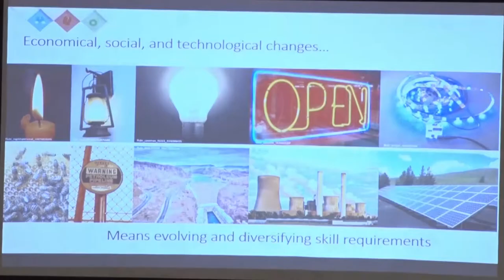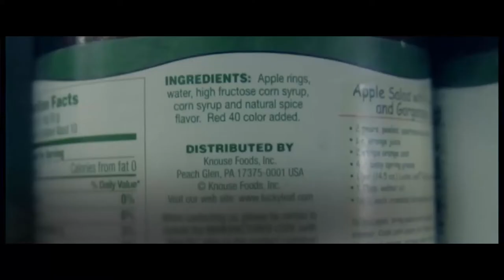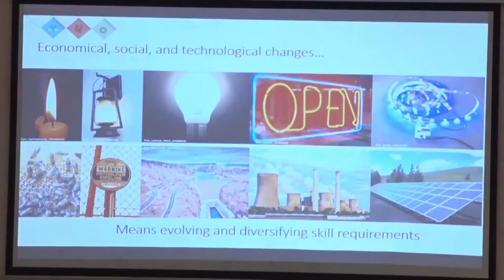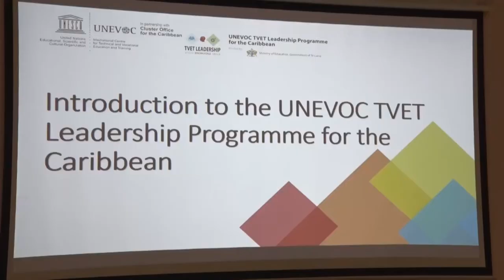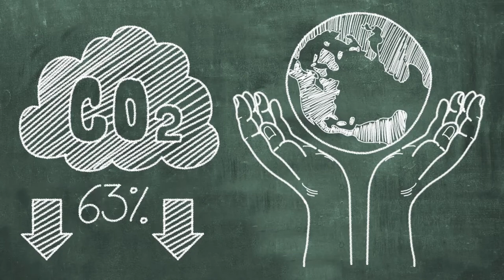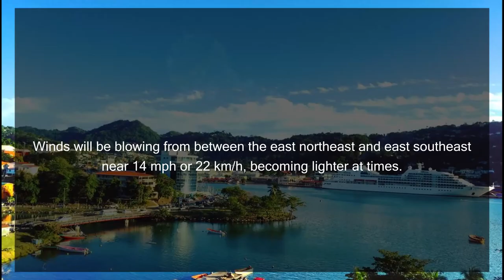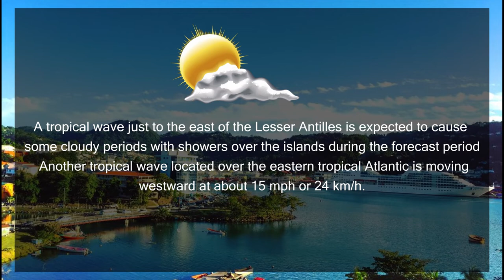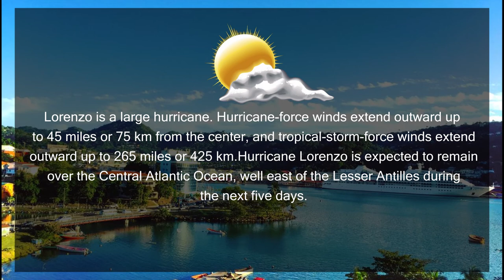NTN Nightly News (Sep. 27, 2019)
In today’s news package:
Agriculture leaders in partnership with the Taiwanese Embassy capitalize on the newly-initiated Import substitution Project; the curtains come down on the SLASPA Port Showcase ends; and the regional TVET Leadership Development Program ends.